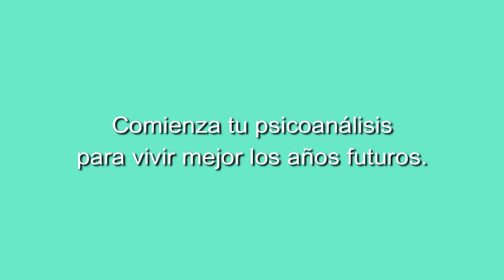13 Concierto de Helena Trujillo La marquesa del Tango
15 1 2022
CONCIERTO EL TANGO ARGENTINO DESDE ANDALUCÍA
DESDE EL TEATRILLO GRUPO CERO
HELENA TRUJILLO "LA MARQUESA DEL TANGO"

CONCIERTO 15 ENERO  2022

1 QUÉ VACHACHÉ
2 UN TROPEZÓN
3 AQUAFORTE
4 BESOS BRUJOS
5 ABSURDO
6 MELENITA DE ORO
7 FEA
8 VENTANITA DE ARRABAL
9 ATENTI PEBETA
10 SUERTE LOCA